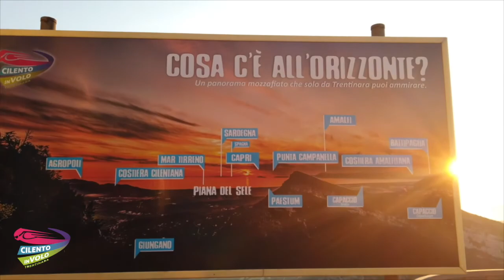266 raffaele 18 08 2020